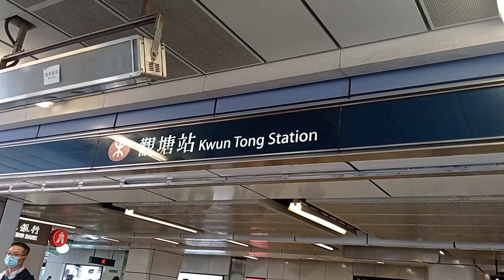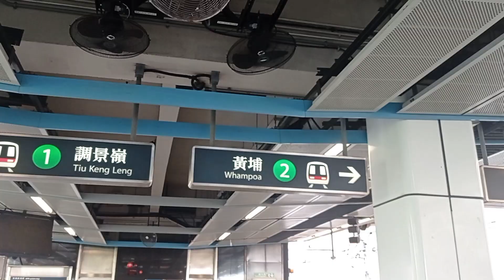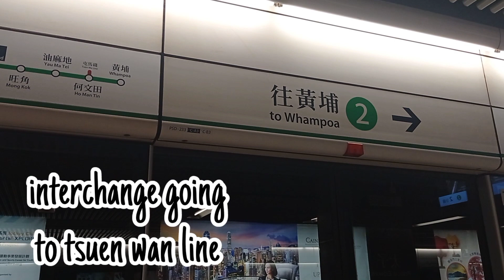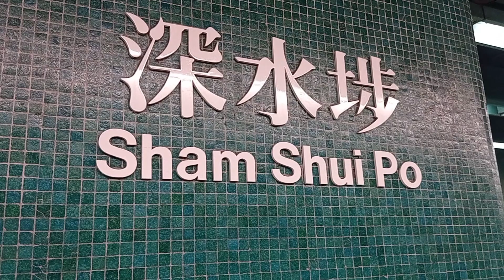HOW TO GET SHAM SUI PO STATION FROM KWUN TONG STATION MTR HONG KONG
how to get Sham Shui po from kwun tong